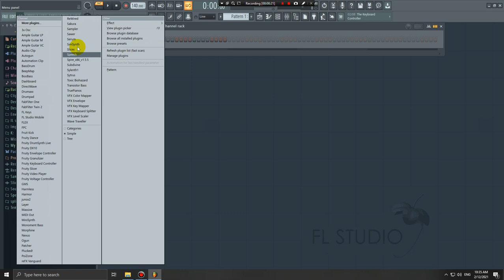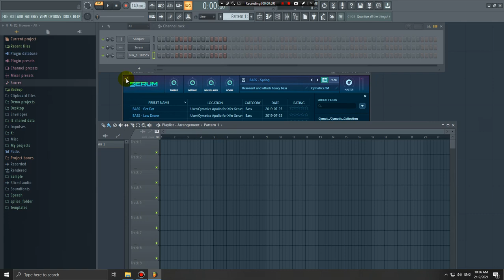TIPS DAN TRIK - SERUM PATCH IN SAMPLE (CARA DROP SAMPLING DARI SERUM MENJADI ONE SHOOT ATAU LOOP)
Khusus donasi Saweria :
"Hanya akan dipergunakan dan disumbangkan ke Panti Sosial Asuhan Anak Putra Utama 2 yang beralamat di :
JL. Jati IX, Rawa Gelam, Plumpang, RT.8/RW.9, Sungai Bambu, Tj. Priok, Kota Jkt Utara, Daerah Khusus Ibukota Jakarta 14330
Terima kasih..

THANK U FOR WATCHING/LISTENING.